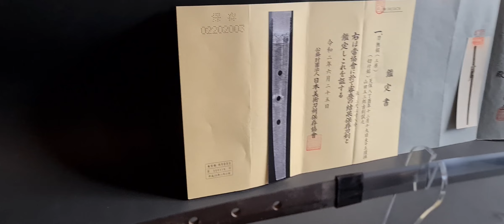Japanese Samurai sword katana ko-mihara body test O-keza Gozaburo Yamada NBTHK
Great Samurai sword with O-keza body test bij famous samurai on december 19 year 1837 look for details